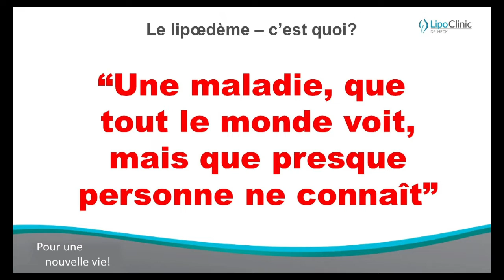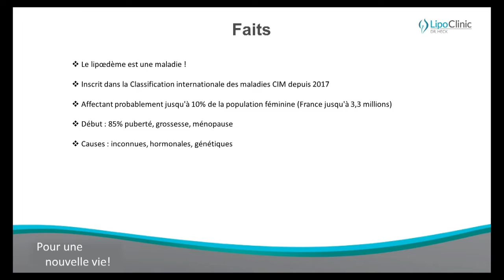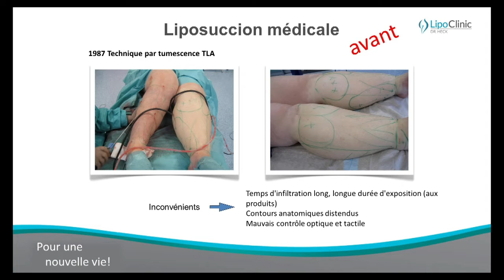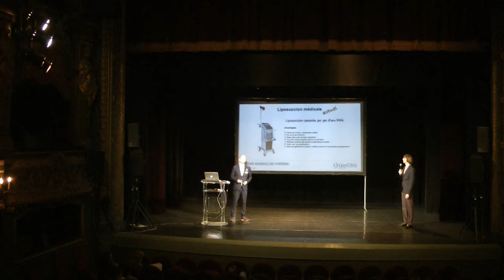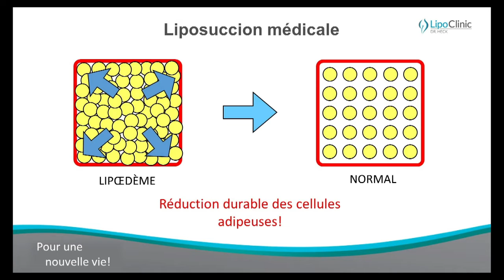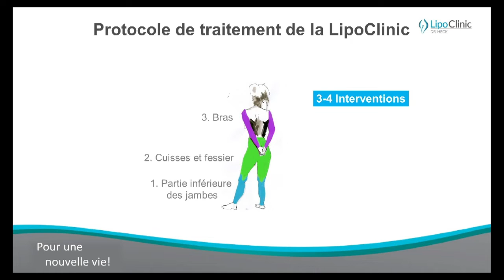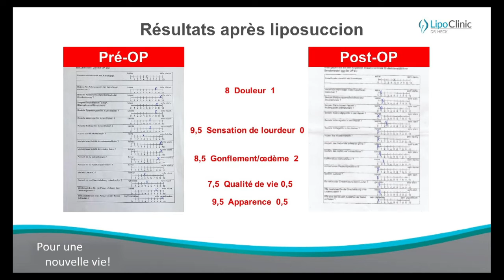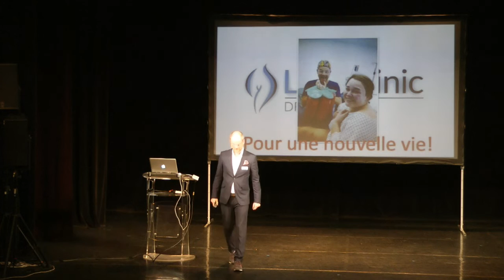Lipödem - Was wir heute wissen | LipoClinic Dr. Heck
Lipödem-Experte und ärztlicher Direktor der LipoCliniC Dr. Heck - Dr. Thomas Witte über das Lipödem, die unterschiedlichen Stadien und was wir heute wissen. " Die Fettabsaugung ist im Unterschied zur konservativen Therapie, die einzige Therapiemethode deren Nutzen durch Studien eindeutig belegt ist“.